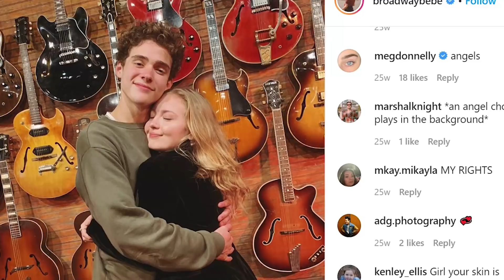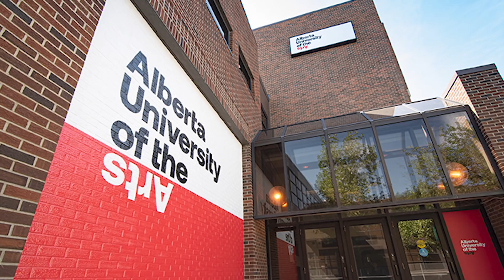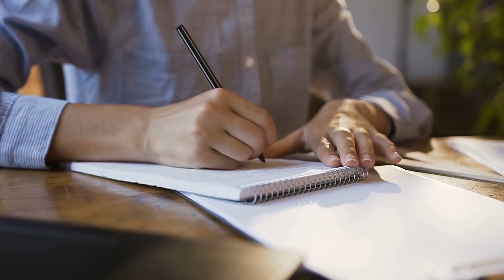LOVE VICTOR Real Age and Life Partners 2021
About Love, Victor: Love, Victor is an American teen drama web television series created by Isaac Aptaker and Elizabeth Berger, inspired by and set in the same world as the 2018 film Love, Simon. The series premiered on June 17, 2020, on Hulu. It is produced by 20th Century Fox Television, with Aptaker and Berger serving as showrunners. Michael Cimino stars as Victor, a teen from a Colombian family living in Atlanta, alongside Ana Ortiz, James Martinez, Isabella Ferreira, Mateo Fernandez, Rachel Naomi Hilson, Bebe Wood, George Sear, Anthony Turpel, and Mason Gooding. Nick Robinson, who starred as the titular role in the original film, produces and narrates the series. Filming began in August 2019 in Los Angeles.The series focuses on a new student at Creekwood High School, Victor.

The series follows his journey of self-discovery: facing challenges at home and struggling with his sexual orientation. He reaches out to Simon when it seems too difficult for him to navigate through high school. Cast: Michael Cimino, George Sear, Anthony Turpel, James Martinez, Mason Gooding, Rachel Naomi, Bebe Wood, Ana Ortiz, Isabella Ferreira, Mate Fernandez, Rachel Hilson. Although the past year has seen a tremendous amount of delays due to the pandemic, a June 11 debut for Love, Victor season 2 is pretty promising. Considering the fact that the entire cast was able to get together and make the announcement, and there's a solid release date that isn't too far off from now, it's safe to assume that filming is pretty much done. Since there's only been one season of Love, Victor, it's a bit difficult to assess whether Hulu has the show on a certain release schedule. However, since the first season came out in June, which is LGBTQ+ Pride month, and the second season is also releasing in the same time frame, it's safe to say that any future seasons of the show might also follow the same rule. Who's in the cast for Love, Victor season 3 However, a new recurring character is set to make an appearance in Love, Victor season 3 In the same Deadline report, it was revealed that Betsy Brandt will be playing the role of Dawn, Felix's (Turpel) mother.

According to the report, Dawn is a "loving mother who struggles with mental health issues." Brandt is most known for playing Marie on Breaking Bad and Heather Hughes in the CBS sitcom Life in Pieces. It's unknown how large of a presence this new character will have in the series. However, considering that this character is Felix's mom, it's probable that there may be a separate plotline that's more focused on Felix and his family dynamic in Love, Victor season 3. What's the plot of Love, Victor Season 2? With no trailer for Love, Victor season 3, it's hard to exactly pin down what the upcoming installment in the series is going to look like. However, it's more than likely that the next season will pick up directly where the first season ended. At the end of the first season, Victor and Benji finally act on their feelings for each other and embark on what looks like to be a new relationship. But Mia, who had feelings for Victor, ends up getting hurt when she witnesses the duo kissing. After these events, Victor returns home to learn that his parents are separating. With nothing else left to lose, Victor decides to come out to his parents, and the series ends on a cliff-hanger. With all of these events taking place at once, the first season definitely set itself up for a dramatic sequel. It's very likely that Love, Victor season 2 will explore the new relationship dynamics that were introduced in the first season finale. It's currently unclear if Victor and Benji are going to be a solid item, especially with Mia on the sidelines feeling absolutely hurt. Additionally, it's also uncertain how Victor's parents are going to react to him coming out. Fans are sure to get these questions answered in Love, Victor season 3.